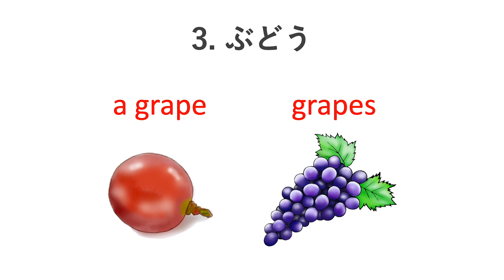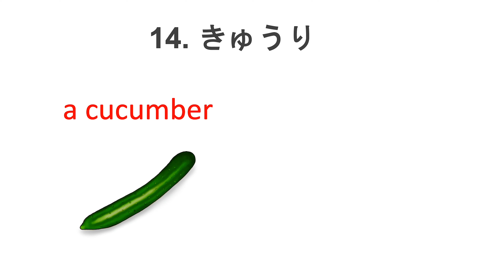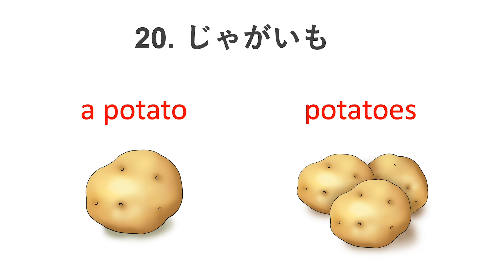"Fruits & Vegetables" - Basic English Conversation - Learn to pronounce fruits & veggies in English!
Brian4English (B4e) YouTube Channel is all about helping you learn American English and improve your English ability. It is mainly for non-native English speakers, but anyone can enjoy our videos.

このチャンネルはアメリカ英語を学ぶ方のために作っています。主に英語を母国語としない方のものですが、どなたでも活用していただけます。

Your support is appreciated and helps us to grow and reach more people to assist them with their English goals. Thank you for your support. If you enjoy our videos, we would be honored if you give us a "like."

あなたのサポートがより多くの英語学習者への貢献を可能にします。もし私たちのビデオを気に入ってもらえたら「いいね」をいただければ嬉しいです。

       私のチャンネルに登録して下さい！

          ❝ What is Brian4English (B4e)? ❞
Brian4English is a website dedicated to helping people learn and improve their English ability. We use audio, video and quizzes to help you along your path. It's all about helping you with English in a way that is fun, useful and effective.

          ❝ Brian4English (B4e)とは？❞
B4eは、英語学習者のための専用サイトです。 オーディオ、ビデオ、クイズなどを通して、楽しく、効果的に英語を学ぶお手伝いをします。

          ❝ Who is B4e designed for? ❞
B4e is designed for anyone who is not a native English speaker. It's for adults and children alike. It is for anyone interested in speaking English.

In particular, it is designed for Japanese people who want to improve their English. It's also for Japanese children who's parents want to start them on their journey of learning English.

          ❝ B4e はどんなユーザー向け? ❞
B4eは英語のネイティブスピーカーでない人のために作られています。 子供から大人まで、英語を話すことに興味がある人ならどなたでもご利用いただけます。

特に、英語を上達させたい日本人学習者と、お子さんに英語を習得させたいとお考えの日本のご両親に有効活用していただけると思います。